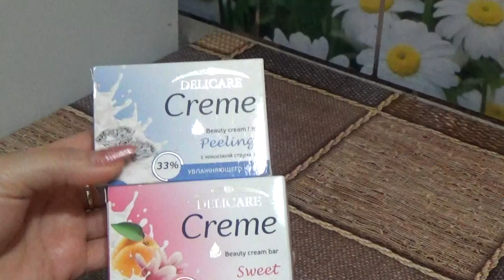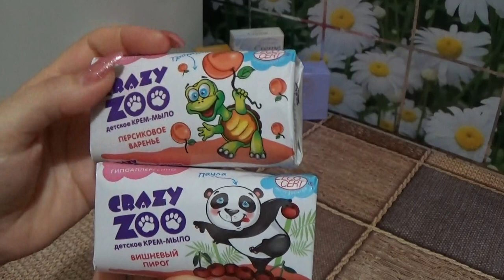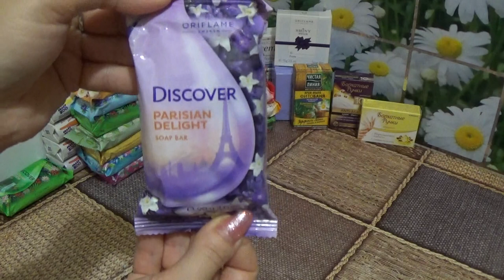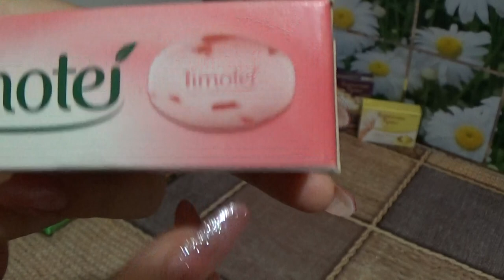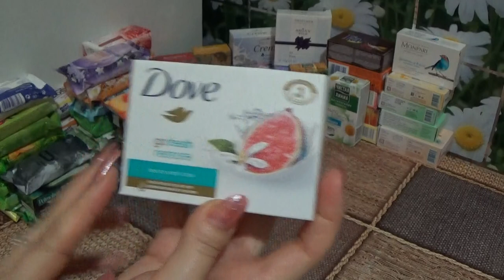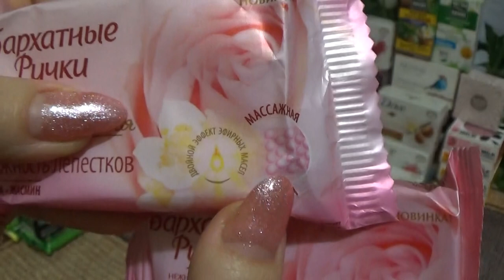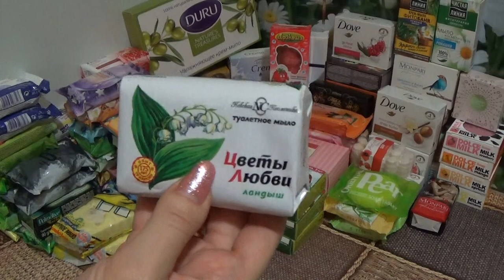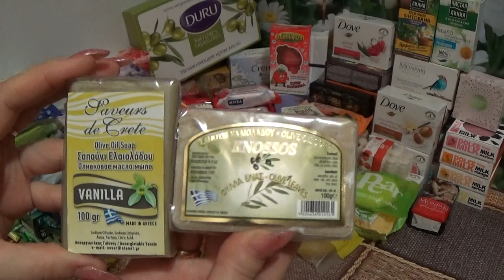МОИ МЕГА ЗАПАСЫ УХОДА 5 серия (кусковое мыло)